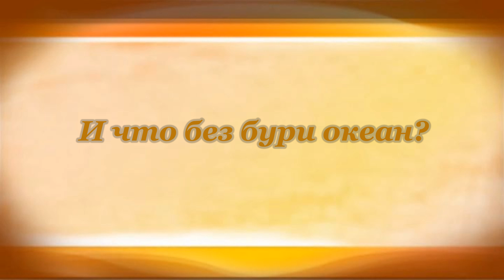Михаил Лермонтов. Я жить хочу! Хочу печали...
Читает Михаил Лангерман.

Я жить хочу! Хочу печали
Любви и счастию назло;
Они мой ум избаловали
И слишком сгладили чело.
Пора, пора насмешкам света
Прогнать спокойствия туман;
Что без страданий жизнь поэта?
И что без бури океан?
Он хочет жить ценою муки,
Ценой томительных забот.
Он покупает неба звуки,
Он даром славы не берёт.